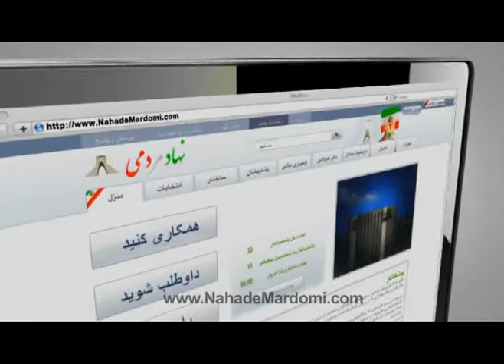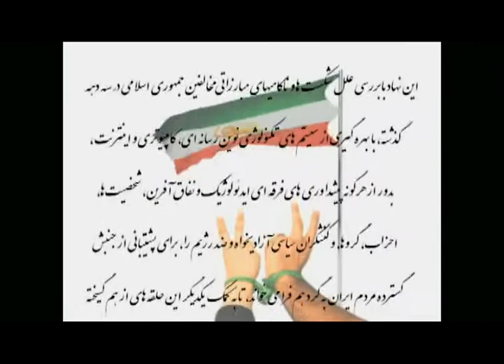Nahade Mardomi-Oct 14, 2010 Part 1/5.mpg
آقای آرش مهدوی
Mr. Arash Mahdavi
گفتگو با فرهمند کلایه
Interview with Farahmand Kalayeh